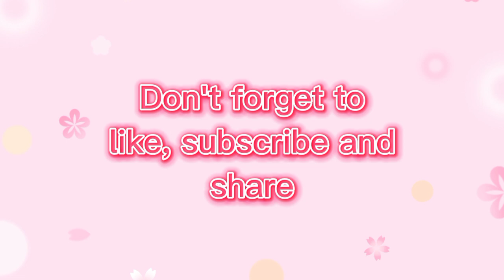beautiful mehandi design 2023/ indian mehandi design /easy mehandi ka design